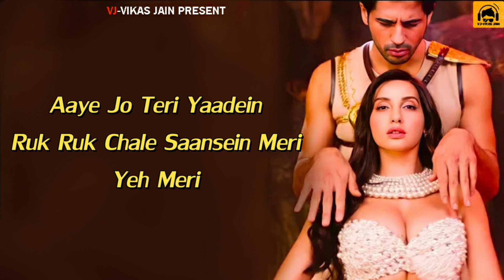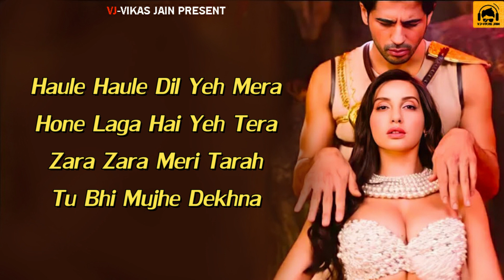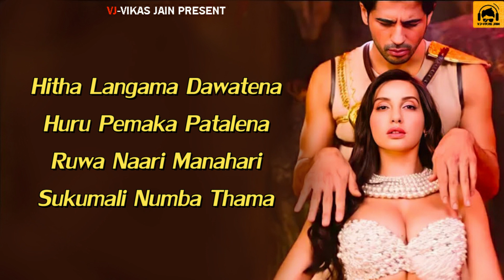Manike | Jubin Nautiyal,Yohani |Sukumari Priyatama | Numba Thama| VJ-Vikas Jain | Lyrics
Manike Lyrics from Thank God is brand new Hindi song sung by Jubin Nautiyal, Yohani, Surya Ragunnathan, Mellow D and this latest song is featuring Nora Fatehi, Sidharth Malhotra. Manike song lyrics are penned by Rashmi Virag, Dulan ARX (Dulanja Alwis), Mellow D while its music is given by Tanishk Bagchi, Chamath Sangeeth and video has been directed by Indra Kumar.

Manike Song Details:
Song: Manike
Movie: Thank God
Singer: Jubin Nautiyal, Yohani, Surya Ragunaathan, Mellow D
Lyrics: Rashmi Virag, Mellow D, Dulan ARX
Starring: Sidharth Malhotra, Nora Fatehi
Label: T-Series